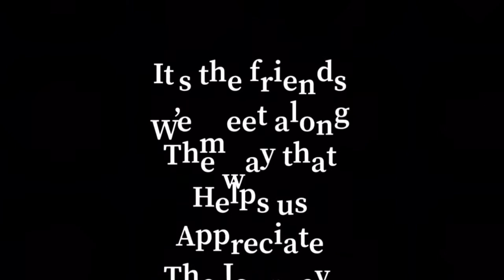Three Independent Ladies Living with Parkinson’s. Episode 1